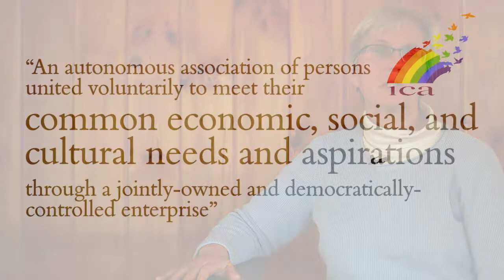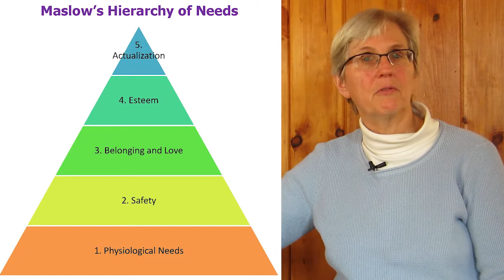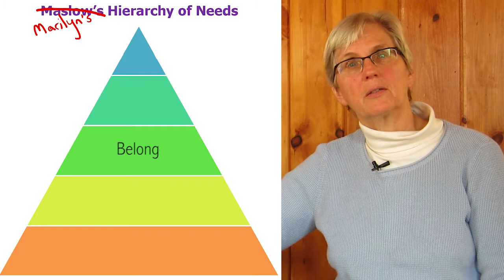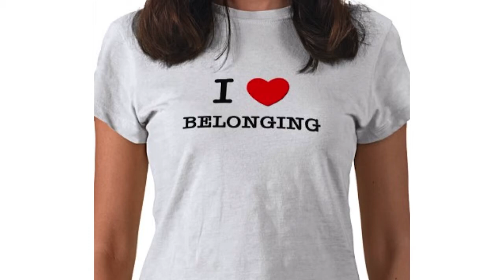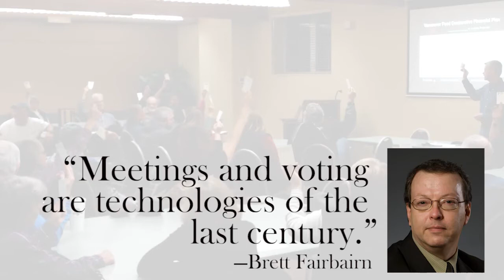Marilyn's Hierarchy of Participation - Marilyn Scholl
We can apply some very basic psychological frameworks to our work in growing Participation to help us really understand how our members interact with their Cooperative. Marilyn Scholl tells us how.